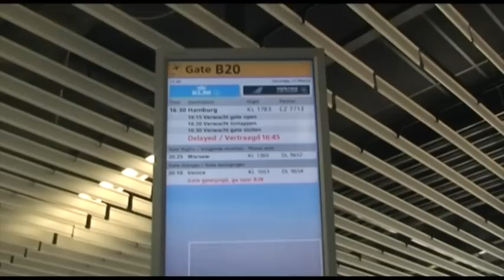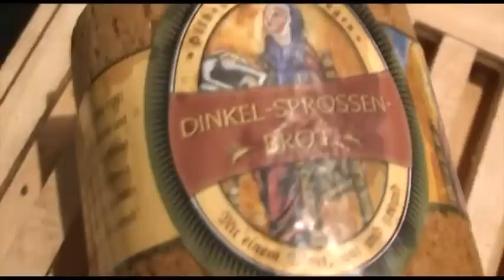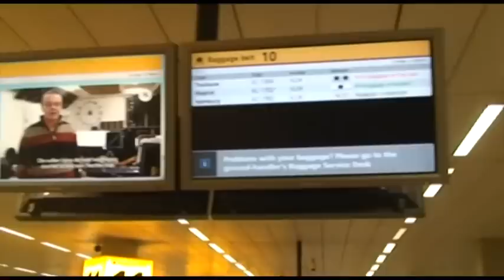RTC in Ziegelei Hamburg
RTC causing mayhem once again in Ziegelei.  With one of the best Frühstuck tests ever!